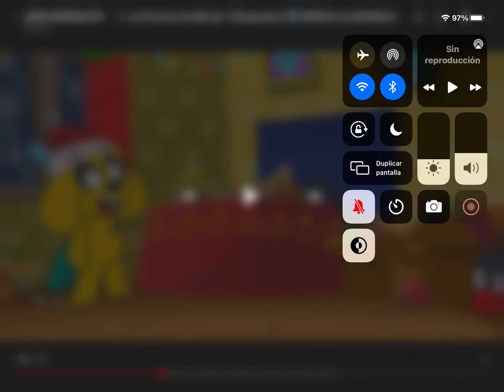Mikecrack Temporada 1 Episodio 7 Arre Borriquito Parte 2